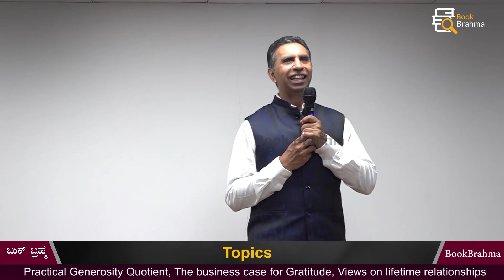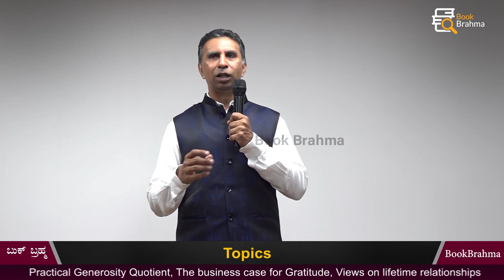Cocktail of Comedy | Inspiration and Philosophy | Rajesh Setty | Unshaken | Book Brahma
Rajesh Setty (Co-founder of Audvisor and Mentor for Several Start-ups)
Sometimes Shaken, Never Stirred

Cocktail of Comedy, Inspiration and Philosophy

Topics
Practical Generosity Quotient
The business case for Gratitude
Views on lifetime relationships